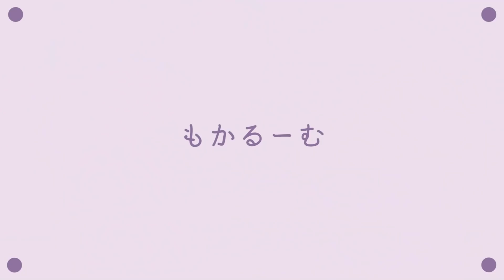【初公開】スクールバッグの中身を全部見せちゃいます！🏫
本日は！
『スクールバッグの中身紹介』🏫💼

実際に学校に持っていってるものを紹介しています！筆箱の中身も合わせて紹介してるので、お揃いとかしてください😉♡

すでにこれもってる！っていうのもコメント欄にかいていただけたら嬉しいです🥰